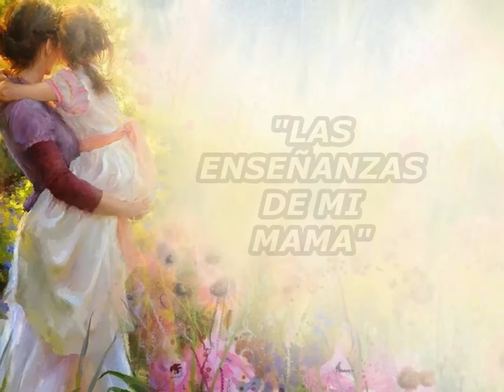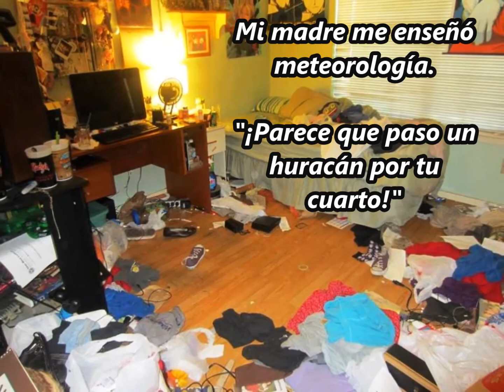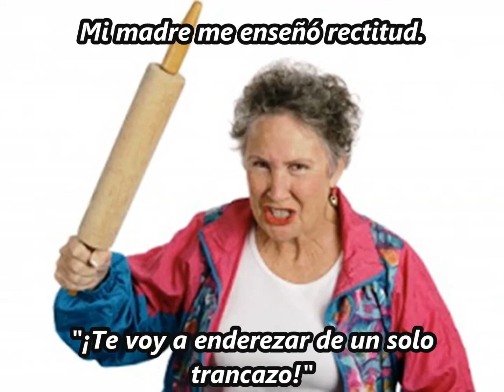Las enseñanzas de mi mama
La más grande catedrática que tuve en la universidad de la vida fue mi madre. A ella debo el rumbo cierto de mi andar y la comprensión hoy de su rigor y disciplina. Gracias a esos Ángeles a los que Dios puso en nuestros caminos y puso por nombre Mama.